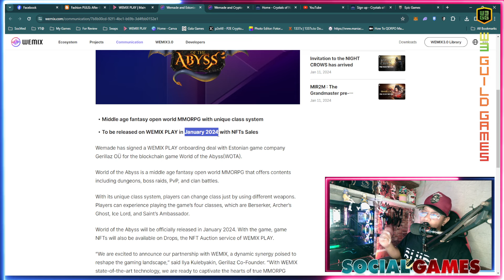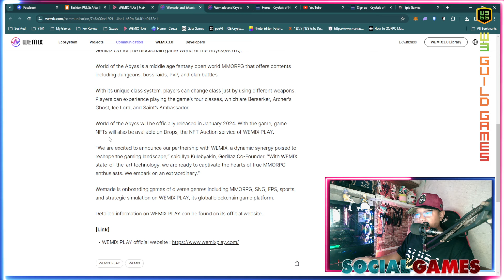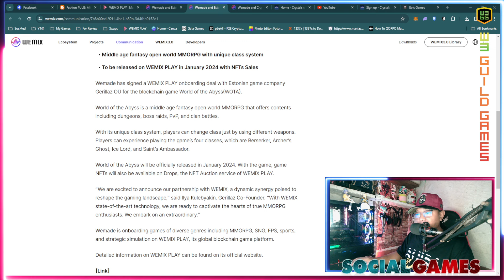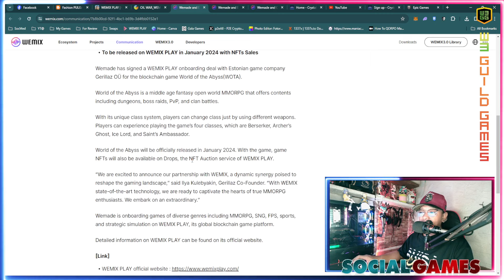World of the Abyss on WEMIX PLAY this January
For StreamPlays Partners and Promotions:📢